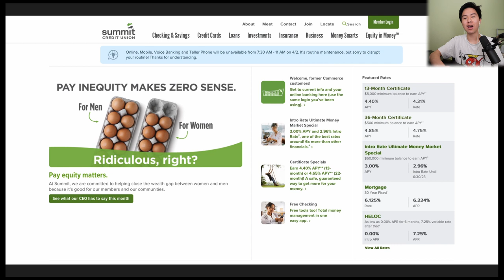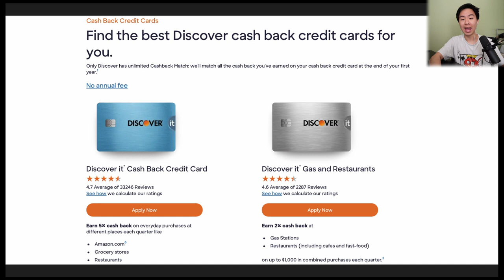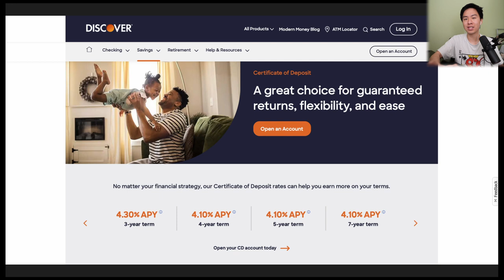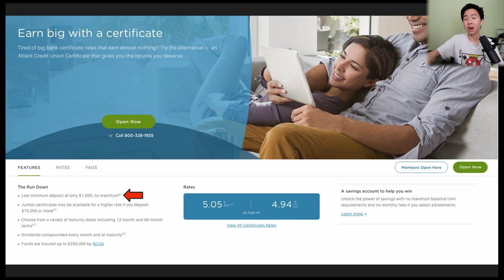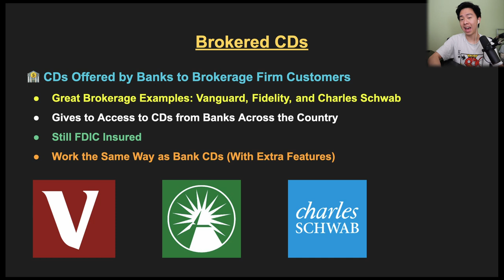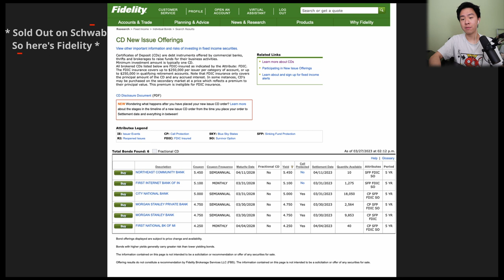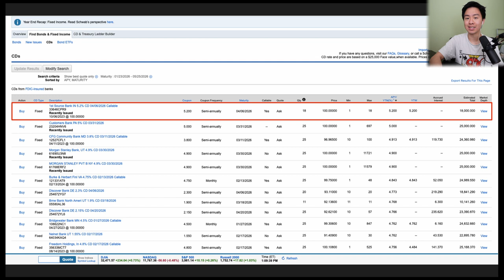Best Long-Term CD Accounts of 2023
Certificates of Deposits (CDs) are amazing income assets to earn high interest rates on your cash! In this video, we'll discuss 7 ways how you can earn 4 - 5.5% APY on your savings for many years. Considering the drastic fall in Treasury yields, these CDs offered by banks like Discover and Ally are looking especially attractive. We'll also discuss credit unions and brokered CDs as potential options for niche products that could offer even higher yields!

🕒 TIMESTAMPS:
0:00 Introduction
0:33 Basics of CDs
1:18 Summit Credit Union
2:12 Discover Bank
3:04 Ally Bank
3:41 Synchrony Bank
4:08 Alliant Credit Union
4:55 BMO Harris
5:40 Brokered CDs

🎵 Audio Track
- mell-ø - By & By
- Provided by Lofi Records

* All videos are for entertainment & educational purposes only and should not be construed as financial or investment advice. Links above include referrals that help financially support me and the channel. Referral offers and information provided in the video are accurate at the time of the posting date but may not be so in the future.